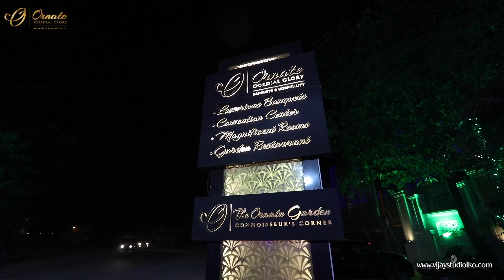The Ornate Hotel Lucknow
The Ornate Hotel Decoration Shoot !!!
9-A, New Janpath Complex, Opposite Income Tax Office, Near Talwar Petrol Pump, Ashok Marg, Hazratganj, Lucknow, Uttar Pradesh 226001